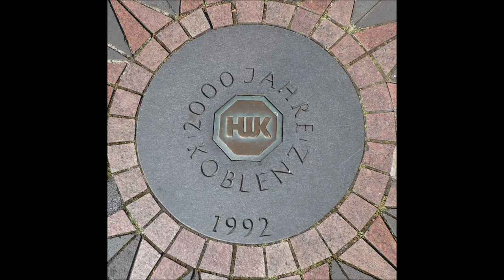Koblenz * Rundgang durch die Stadt * Pfarrkirche Herz Jesu * 15.07.2022